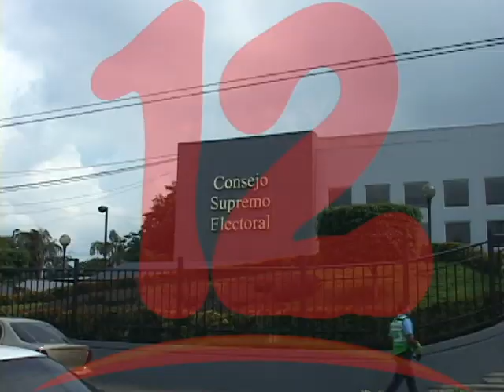Buitrago: "Poderes del Estado secuestrados, por el ejecutivo"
El coordinador Frente Unido Democrático, Martín Buitrago, dijo que los poderes del Estado están secuestrado por el ejecutivo por eso no hay gobernabilidad en el país.